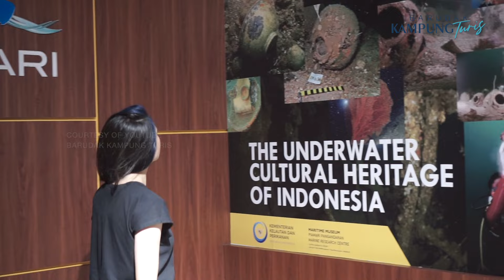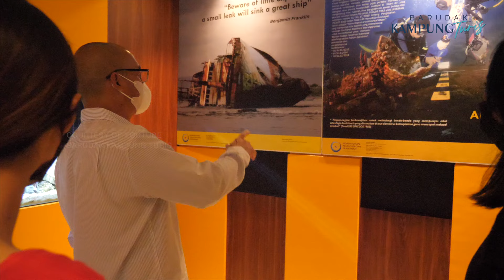PIAMARI AQUARIUM, WOW.. Ini adalah Aquarium terpanjang di Indonesia, dan adanya di PANGANDARAN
Piamari (Pangandaran Integrated Aquarium dan Marine Research Institute) atau Aquarium Terpadu Pangandaran dan Lembaga Penelitian Kelautan adalah sebagai tempat riset dan mengetahui data secara ilmiah perairan Pangandaran